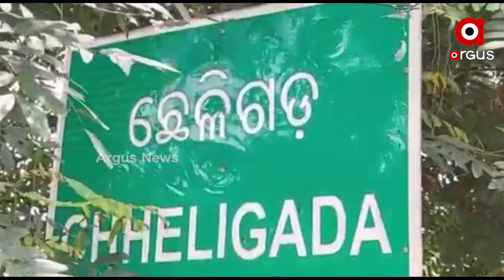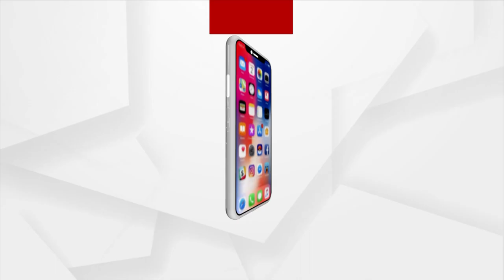Chheligada Irrigation Project Work Kicks Off after a Long Wait in Gajapati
After considerable debate and a lengthy wait, the Chheligada medium irrigation project, which intends to irrigate 1,320 acres of land in Gajapati, has begun work, which is expected to be completed by June, according to department officials.